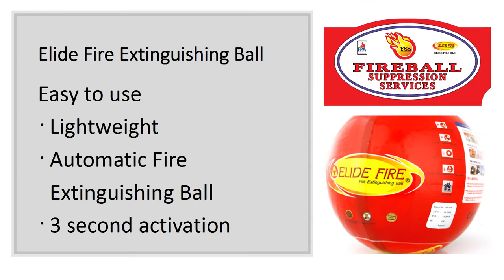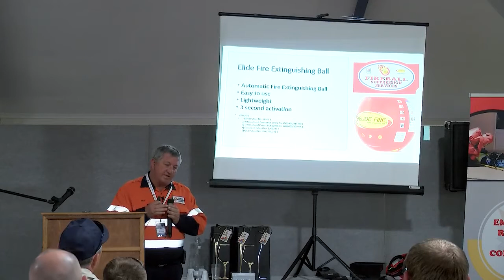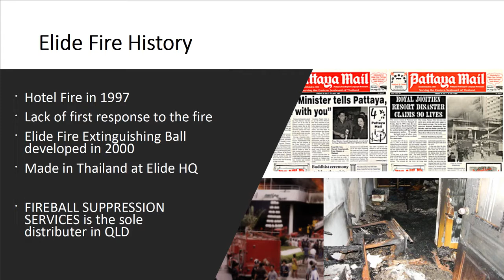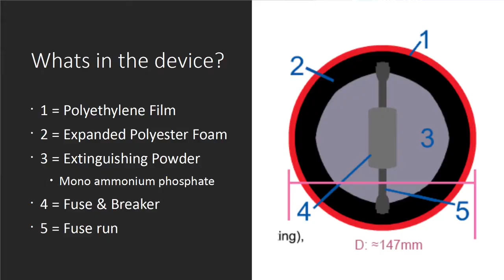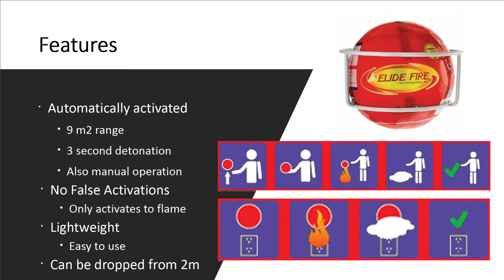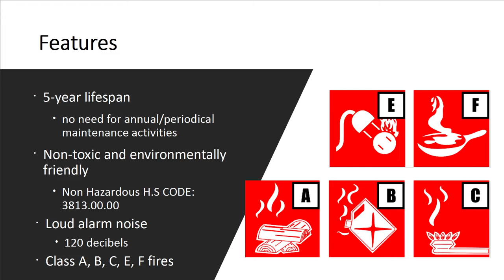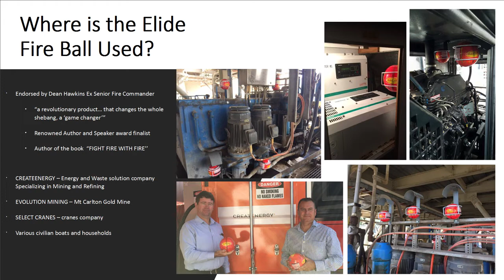Elide Fireball Demonstration